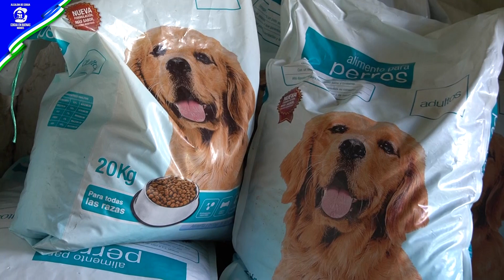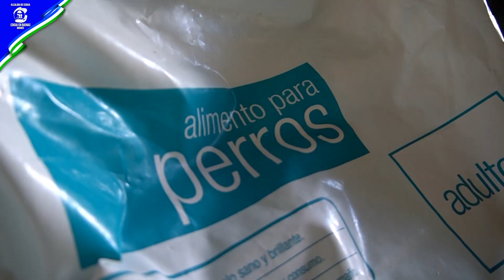Contribuye al cuidado y protección de animalitos en condición de vulnerabilidad - Alcaldía de Cogua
Atención || ¡Tú también puedes contribuir al cuidado y protección de los animalitos en condición de vulnerabilidad!

La Alcaldía de Cogua, a través de la Gerencia de Desarrollo Económico y Ambiental, recibió dos donaciones de alimento canino, por parte de la Asociación Colombiana para Perros Pastores Alemanes – APPA, con el fin de apoyar la tenencia de los perritos que han sido rescatados por la Granja Municipal, mediante el Programa de Recuperación de Animales Víctimas de Maltrato y Abandono.

Estos animalitos están en perfectas condiciones de salud, luego de haber sido recogidos, desparasitados, vacunados y esterilizados.

¡Adopta, anímate a cambiar su vida, ellos harán lo mismo contigo! Mayor información en la Granja Agropecuaria Municipal.